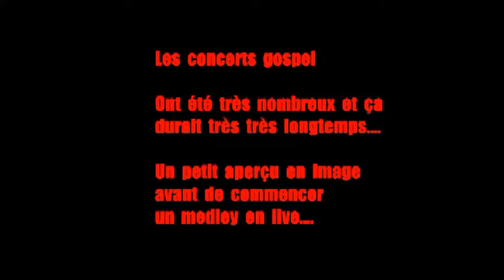extrait vidéo gospel